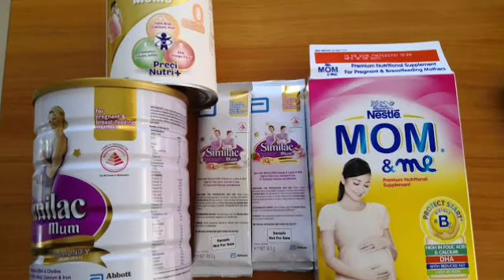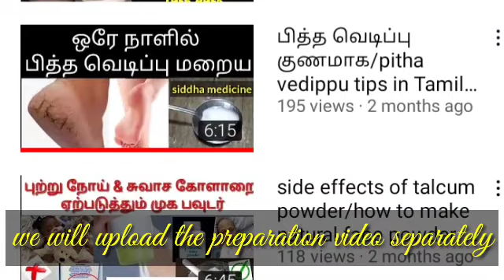Homemade natural skin care products/skin care natural products gift ideas for mom and newborn babies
Skin care natural products home made/castor oil kajal/ ayurvedic lip balm/moisturizer with siddha medicine/ face powder/ carrot oil/multani mitti soap/

Hi friends

in this video we explain about the homemade natural skin care products which we can easily prepare at home. It is very purely made of natural natural products with zero percentage chemicals.
So this product can be used to newborn babies also..
The product shown in the video are
*Kajal-
Made out of castor oil and bees wax which has no irritation and it is smudge proof and ud long lasting safe for babies too..
*Face powder
Made out of arrowroot powder sandalwood powder red sandal and normal sandal ,essential oil.
*Soap
Made out of multani mitti, kuppaimeni leaves basil leaves ,neem leaves ,apple cider vinegar salt, turmeric powder..
Maintain our skin with moisture and it can be also used for newborns too...
*Massage oil/skin brightening oil
Made out of coconut oil and sesame oil with the goodness of carrot, omavalli leaves, kuppaimeni leaves, pacha karpuram.
*Lip balm and moisturizer:
Which is made out of ayurvedic medicine kungiliyam. The best medicine for all skin problems..
Will surely upload the preparation video of ofeach products.